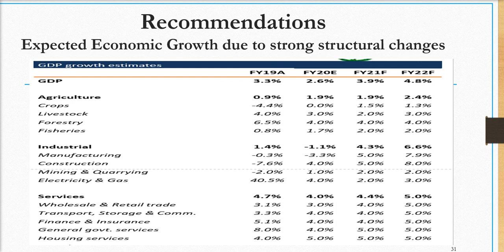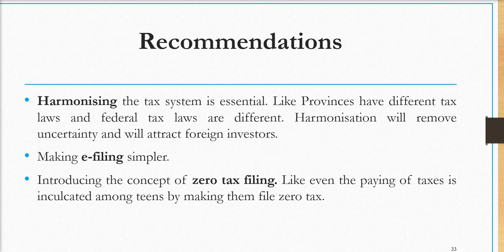CSS Expected Essay 2020: Pakistan Economic challenges and solutions last